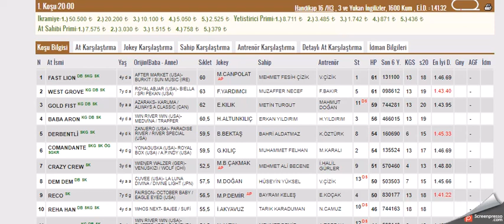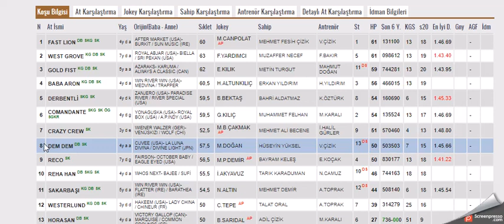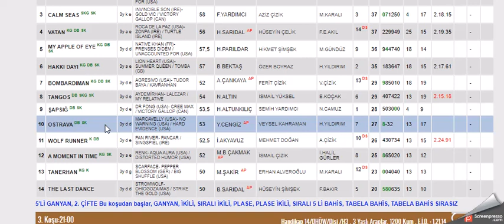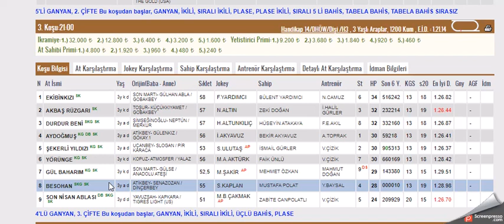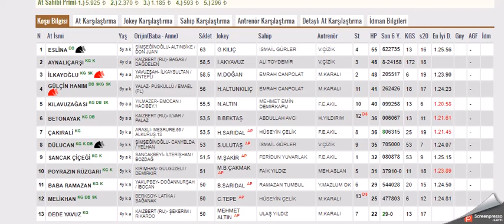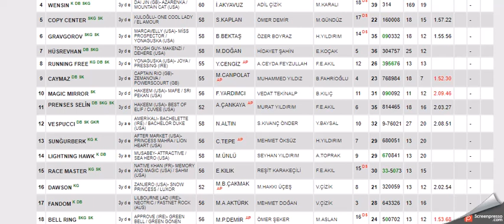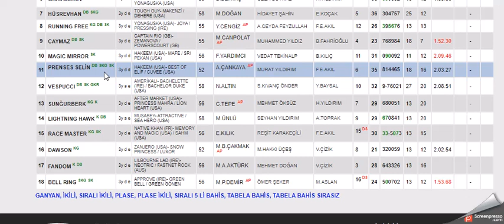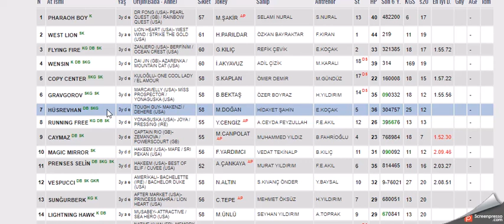12 EYLUL 2021 ELAZIG ALTILI GANYAN TAHMINLERI-TJK AT YARIŞLARI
#12 EYLUL 2021  ELAZIG  6'LI GANYAN TAHMİNİ
#12 EYLUL 2021  ELAZIG  6'LI GANYAN TAHMİNİ, Bahis, at, yarışı, tahminleri,
#12 EYLUL 2021  ELAZIG at yarışı tahminleri,
#12 EYLUL 2021  Perşembe, Cuma, Cumartesi  ELAZIĞ altılı ganyan tahminleri,
tjk 12 EYLUL 2021 ELAZIG 2021 ELAZIĞ at yarışı yorumları,
#12 EYLUL 2021  ELAZIG  altılı ganyan yorumları,
tjk ELAZIG at yarışı tahminleri,
tjk ELAZIĞ altılı yorumları,
#12 EYLUL 2021  ELAZIG 2021 ŞANLIURFA altılı tahminleri,
#12 EYLUL 2021  Pazar Perşembe cumartesi akşam at yarışı tahminleri,
#12 EYLUL 2021 Pazar perşembe cumartesi  ELAZIĞ altılı ganyan yorumları,
ELAZIĞ at yarışı yorumları,
yabancı altılı yorumları,
ELAZIĞ KOŞULARI,
AKŞAM YARIŞLARI,
tjk ELAZIĞ altılı analiz,
yabancı akşam yarışları,
yabancı yarışlar,
tjk yabancı,
yabancı yarış tahminleri at yarışı tahmin,
tjk ELAZIĞ altılı ganyan yorum,